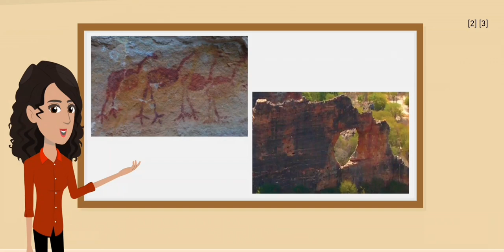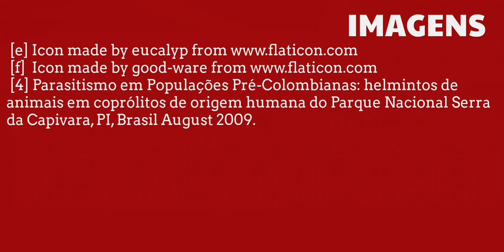A paleoparasitologia e seus materiais de estudo: episódio arte rupestre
Paleoparasitologia é a ciência que estuda os tempos antigos por meio dos parasitos e microrganismos que são encontrados em múmias, ossos, coprólitos, âmbar, e muito mais! Nesse episódio as crianças irão aprender de forma divertida sobre como a arte rupestre pode ajudar os paleoparasitologistas a compreenderem um pouco mais como era a vida no passado, e como ela poderia ser desafiadora! Palavras-chaves: Paleontologia, arqueologia, ciência, educação, micróbios, vermes, parasitos